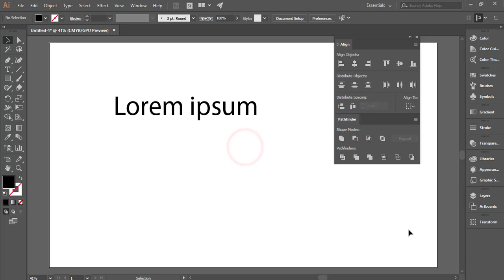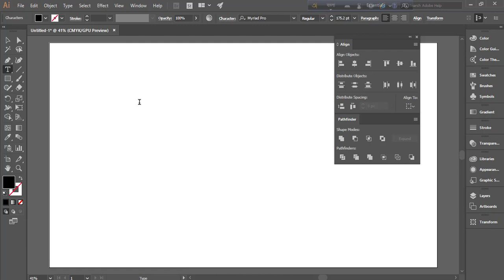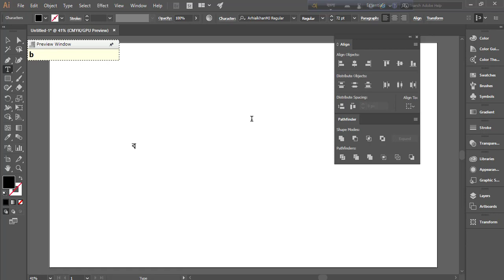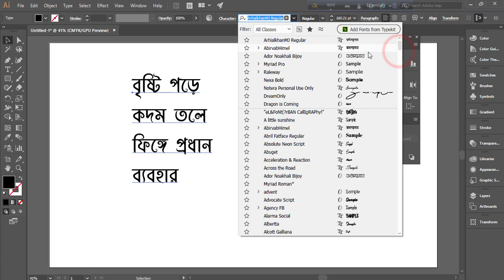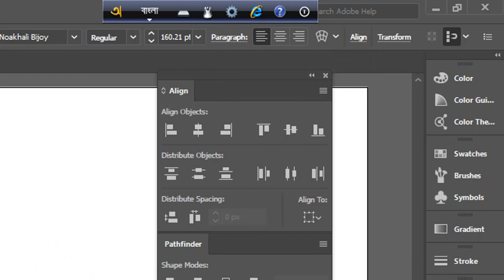Bangla font problem and solve | বাংলা যুক্তবর্ণ সমস্যা ও সমধান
Bangla font problem and solve | বাংলা যুক্তবর্ণ সমস্যা ও সমধান, jukto borno typing problem, bangla_font,bangla tutorial,